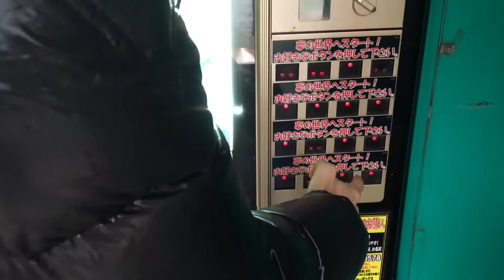1000円自販機に挑戦！vol261 ドグチューーブ 第560回